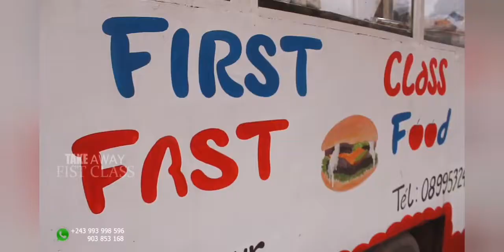MOBIKISI NA TON SOU BA KANGI BATU PASI Chez Maman Général Botala svp.......